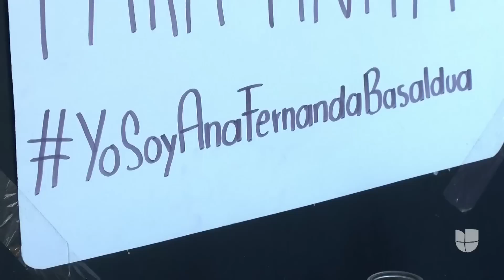"Mi amor, estás más viva que nunca": madre de la soldado Ana Basaldua prepara su viaje a EEUU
Alejandra Ruiz Zarco, madre de la soldado Ana Fernanda Basaldua Ruiz, quien fue hallada muerta en la base militar de Fort Hood, Texas, se reunió con amigos y familiares que le expresaron su apoyo antes de su viaje a Estados Unidos programado para este domingo. La mujer obtuvo una visa humanitaria para despedir a su hija. "Eres muy fuerte, te admiramos mucho", le dijo Erandi Soria, amiga de la familia Basaldua en un encuentro que se realizó en Tacámbaro, Michoacán.

León Krauze